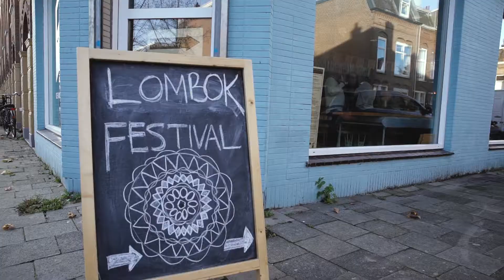Lombok Festival Recap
Lombok Festival will return as part of Le Guess Who? 2018 on Friday, 9 November, highlighting this vibrantly diverse neighborhood of Utrecht with several outdoor and indoor locations, a food market and a musical line-up with Le Guess Who?-curated acts and local musical talent.

Lombok Festival 2018: Friday, 9 November, 3PM - 9PM.

Music: Dutch/Moroccan singer Karima el Fillali together with the Iraqi Jamil al Asadi performing qanûn.